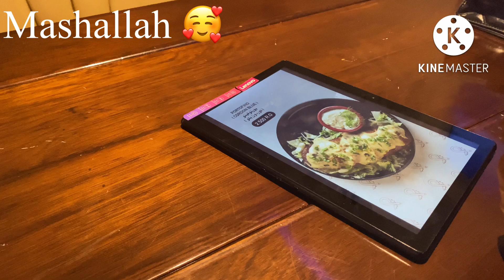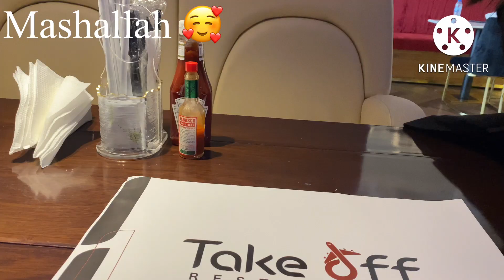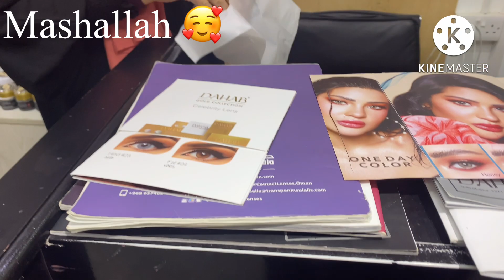Take off cafe cafe outing vlog